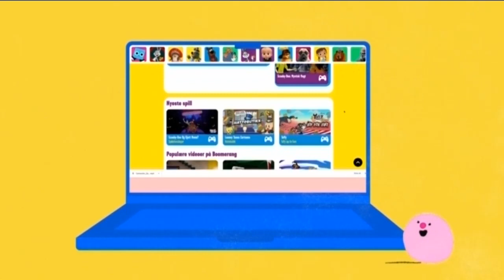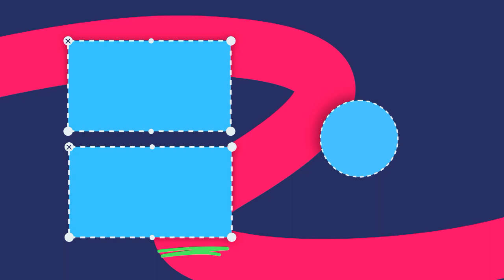Boomerang Nordic (Swedish) - Continuity (July 30th, 2023)